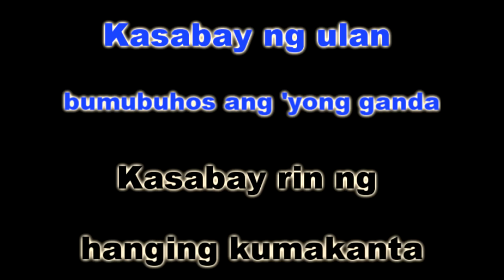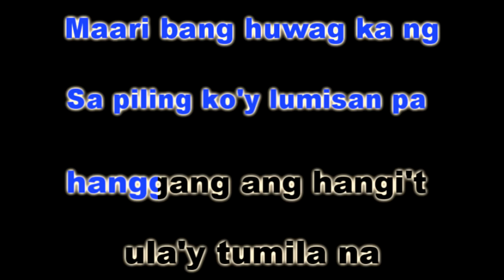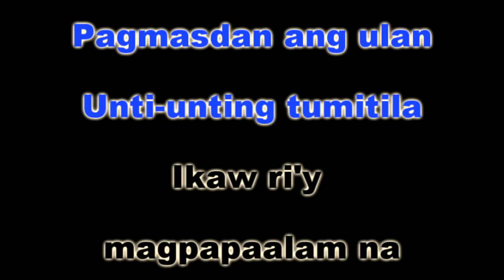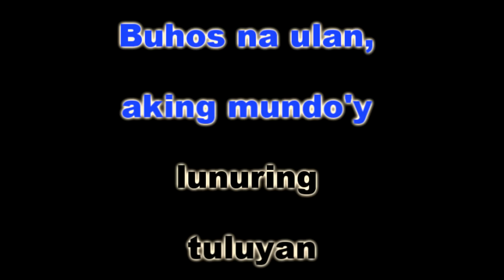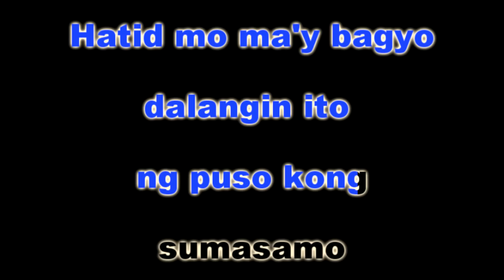TUWING UMUULAN AT KAPILING KA - Regine Velasquez (KARAOKE VERSION)